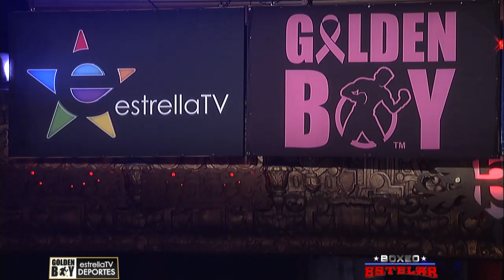Patrick Teixeira vs Don Mouton - Boxeo Estelar EN VIVO